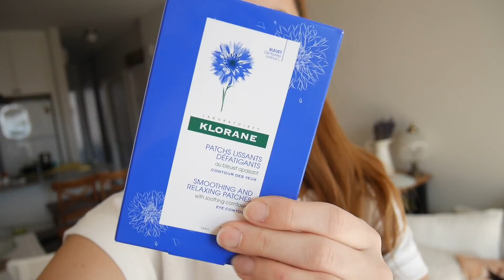Je me chicane avec mon chum? - Vlog 14 mars 2020